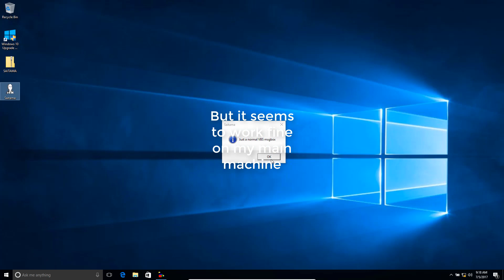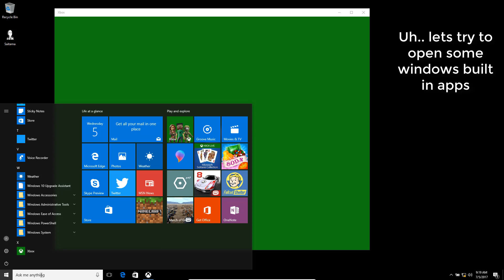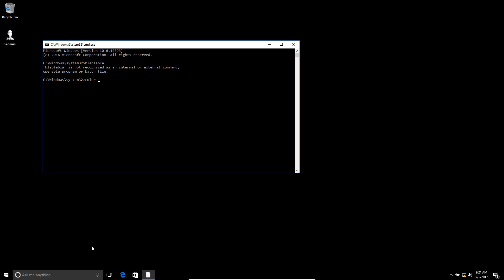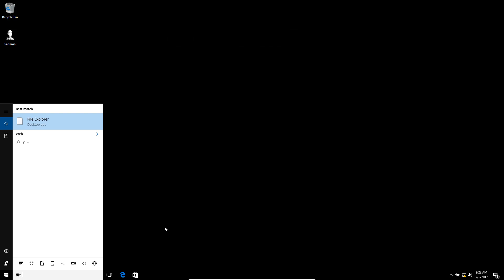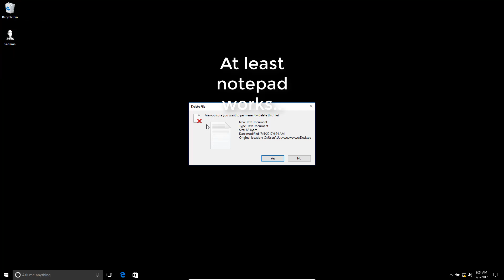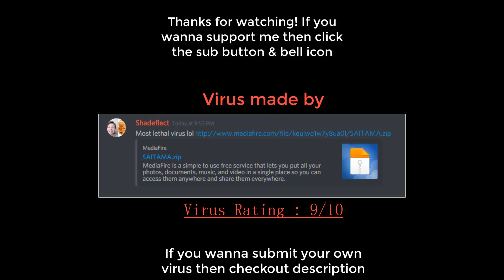Saitama Computer Malware | FMV #14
If you are new to this channel then "FMV" stands for fan made virus
Instructions for submitting virus :
1. Make sure you don't steal except scripts.
2. Make it as dangerous as possible for you
3. Upload it in websites like google drive, mega , mediafire etc.
4. Then make a demo video and upload it in your channel. Then give me your video link  in comments so that I can take a look on it.
5. If I find any interest in your virus after watching your video then I will make video about your virus & you will be credited at the end or start of my video
Note : There is a higher chance I might respond you in discord